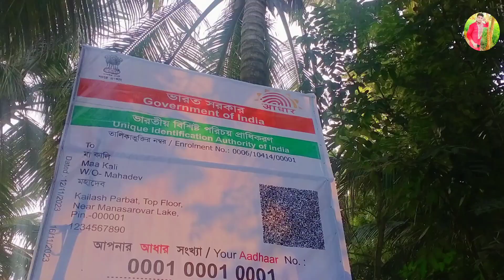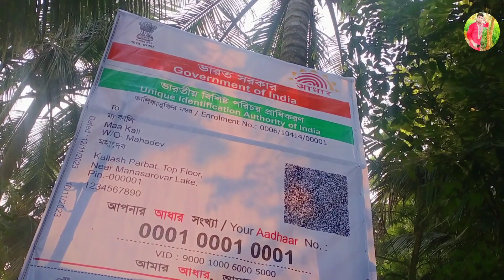ভাতৃদ্বিতীয়া শুরুতে দাদা কি ঝামেলা করলো 🥺😐।। ভিডিওই করতে দিলো না 🥺। ভাবছি ইউটিউব ছেড়ে দেব🥺🙏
ভাতৃদ্বিতীয়া শুরুতে দাদা কি ঝামেলা করলো 🥺😐।। ভিডিওই করতে দিলো না 🥺😳‎@Sunilmondalvlogs